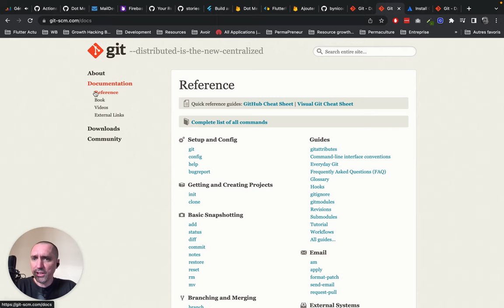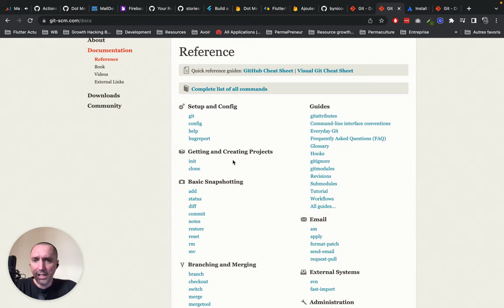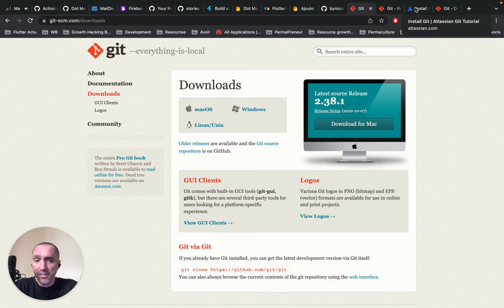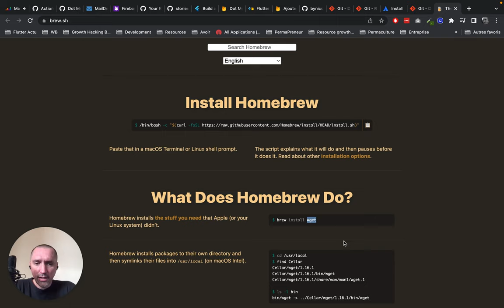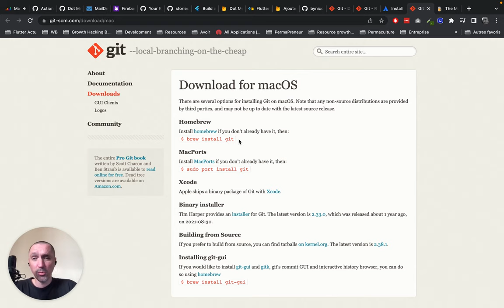Installer de GIT